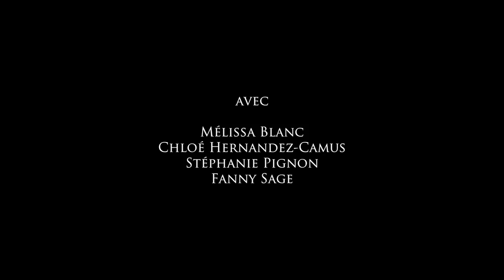Toutes les filles devraient avoir un poème — interview avec Valérie Rivière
Station Ausone a rencontré Valérie Rivière lors d'une session de travail autour de son spectacle «Toutes les filles devraient avoir un poème» au TnBA — Théâtre National Bordeaux Aquitaine.